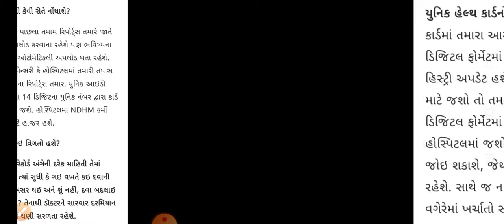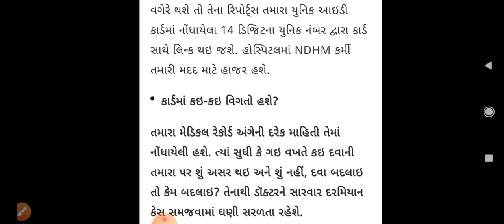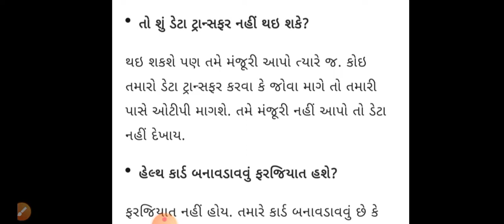Unique health card like same to aadhaar card | Health card online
Unique health card like same to aadhaar card,
health card,
Health card online,
aadhar card,
aadhar card download,how to change name in aadhar card online,
Health card apply online,
how to download health card,
health pvc card online apply,
aadhar card correction online,aadhar card mobile number registration,
how to get pvc aadhar card online,
how to change name in aadhar card online 2021,

Vipul rathod